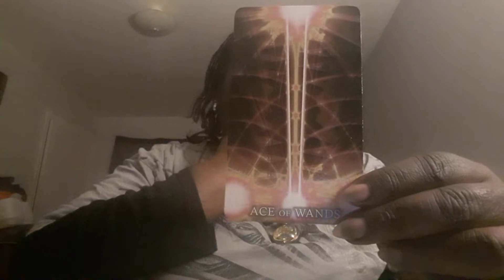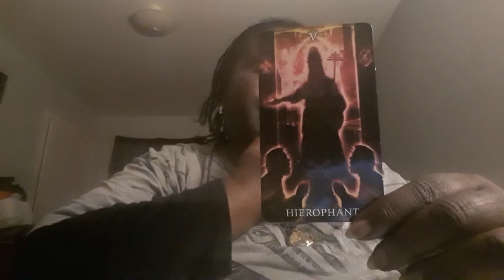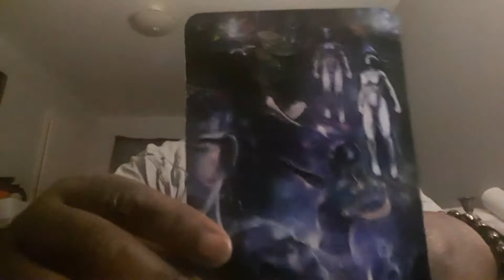Spiritual Reading for the Collective